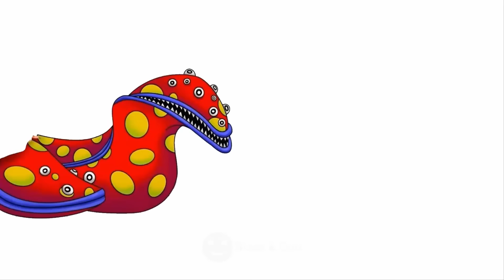The Amazing Digital Circus Favorite Human, Biggest Fans & Other Favorite | Pomni, Jax & Zooble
Guys in this video I will show you the world most popular "the amazing digital circus" characters and their faovirte drinks, favorite human, Biggest fans, Favorite Movie and other favorite including the characers Pomni, Jax, Zooble, Bubbles, Caine, Gangle, Gloink, Kaufmo, Kinger and Ragatha.

This is the second video of the topic "the amazing digital circus" so you can also enjoy the first video